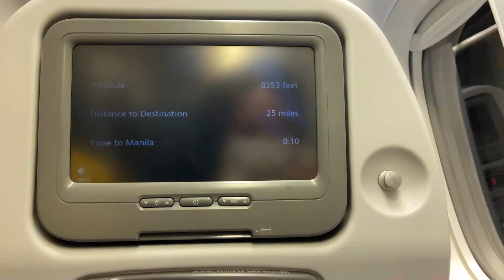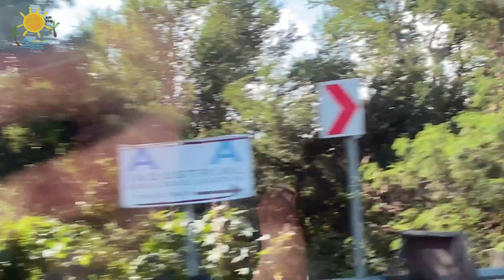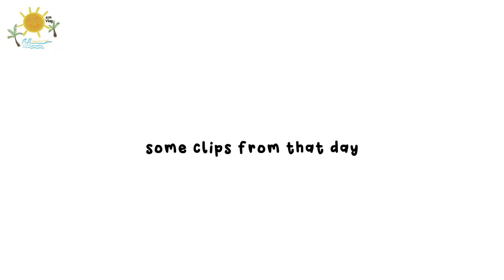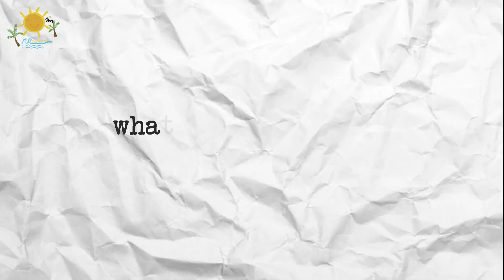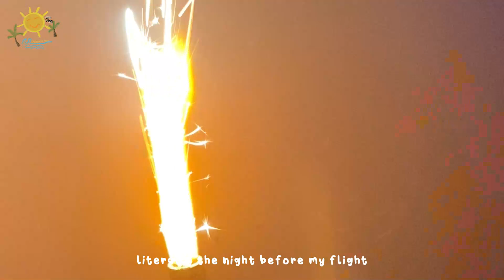PHILIPPINES VLOG ✈️surprised my lolas, catch up with friends, what I eat in a week, PH trips ♡aus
This was 4 months ago, but then I decided to compile, then edit, and upload this. also, I have to free up some space on my icloud so I have to delete some.

4 months ago I traveled solo to the Philippines, I haven't been there for 5 years since we moved here. Until now, I still the feeling of being in there, everything jus makes me feel home, no place can ever be compared to Philippines as my home. I surprised my lolas and it was so emotional, I got together with my friends and I had a good time with them. Look forward to what I ate in a week in Ilocos, Filipino foods hit different when you eat it in the Philippines! yessss! ohhhh the province air, the mountains(we don't have mountains in our province here(, the beaches, the vibe, EVERYTHING was perfect! I went to La Union and Baguio with some of my friends, best trip! I came home and had a lot of FIRST TIME. unfortunately, I have to say goodbye aftera month and a half of vacation and need to go back here again. I want to stay longer but I don't have choice.

So I uploaded this to reminisce all the memories and moments I had for that short period of time. I didn't filmed that much of videos because I want to just enjoy the moments without worrying on how to record them. I WILL COME BACK AGAIN!

love,
aus